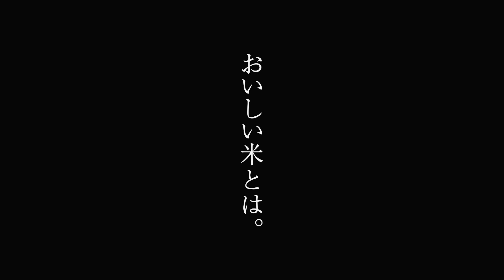おにぎり協会「おにぎりとわたし Vol.2 おにぎり宿六 3代目店主 三浦洋介」（日本語版）